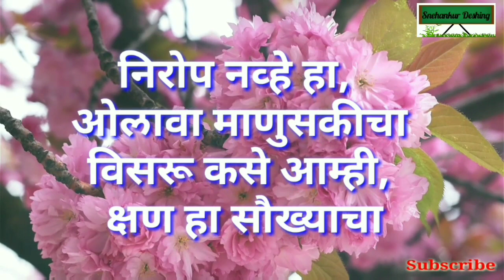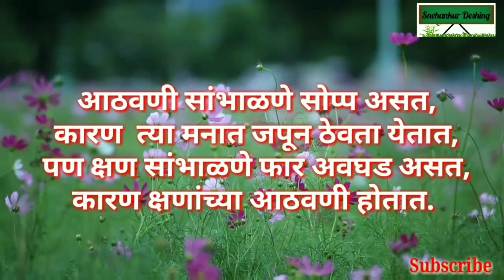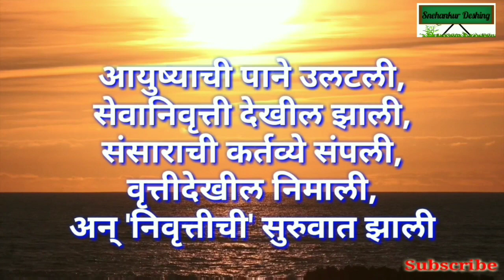निरोप समारंभ चारोळ्या मराठी/nirop samarambh charolya/निरोप समारंभ चारोळी/मराठी चारोळया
निरोप समारंभ चारोळ्या/nirop Charolya/चारोळी /शायरी / Snehankur Deshing